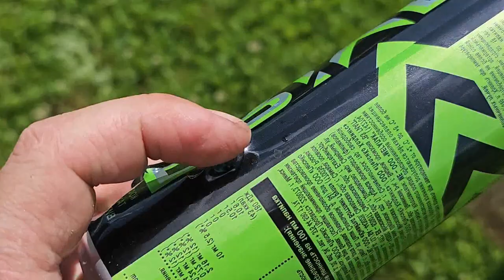Few people know the secret of the handle from the old saw on wood. A brilliant idea